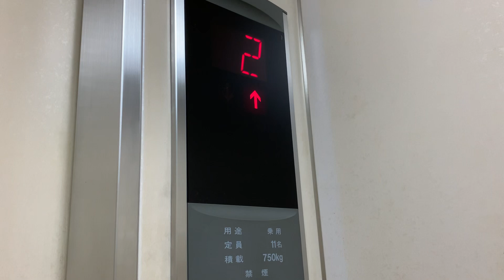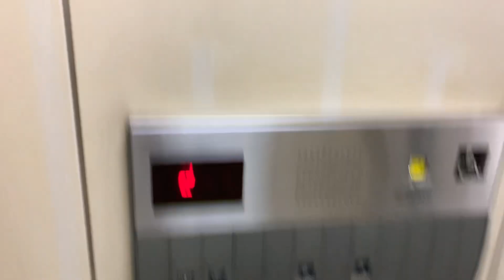アストラムライン白島駅改札内のエレベーターPart2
白島駅のステーションカラーは、黄緑色です。階段付近には、白島駅と新白島駅の注意書きが貼ってあります。

エレベーターでは、行先ランプの色は、オレンジ色です。緑色では、ありませんのでご注意ください。白島駅のエレベーターは、未更新です。

乗り越し精算機ですが、機器更新により２０２４年６月２５日の１３時３０分をもって稼働終了が決まりました。ちなみに、牛田駅は、２０２４年６月２５日の９時００分で終了します。更新中は、精算機が使えませんので、窓口応対となります。

エレベーター↓
機種：ルミナス
アナウンス：あり
到着チャイム：なし
防犯カメラ：のりばのみあり
停止可能階：２「改札」，３「ホーム」